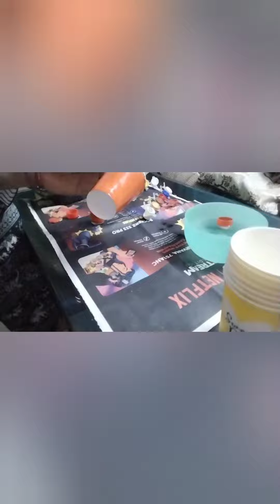Wind Chime/ easy and best paper glass wind chime /jhumar